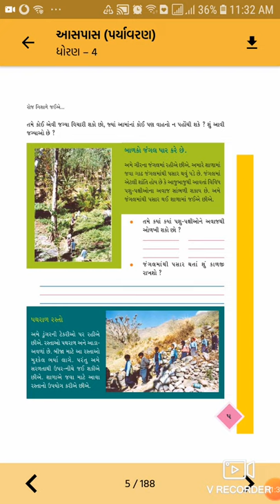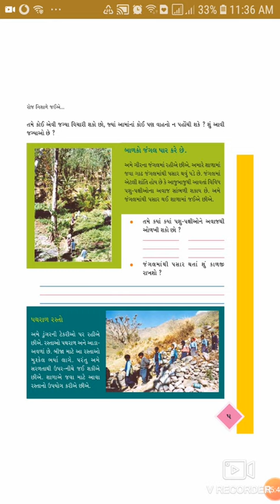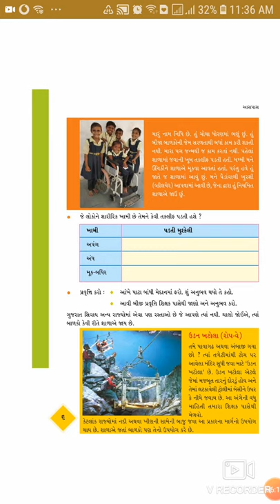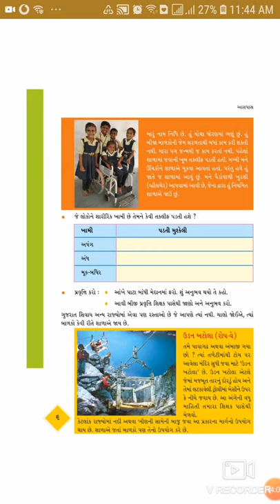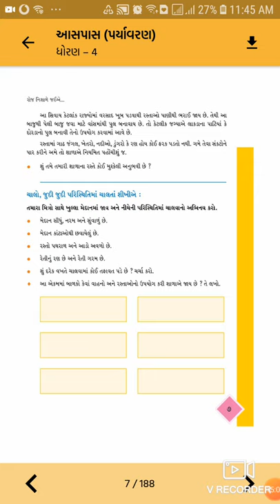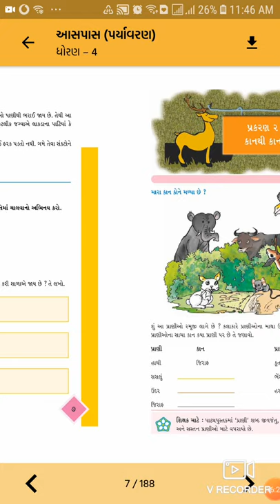STD-4 CH 1 આસપાસ રોજ નિશાળે જઈએ PART-2